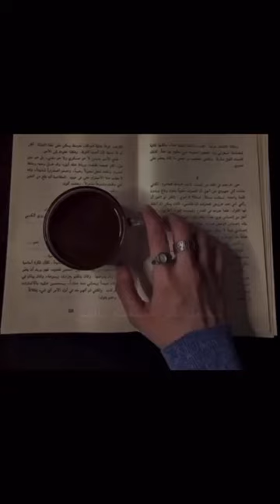never do that quotes